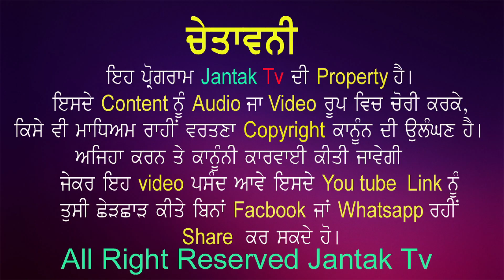ਇਹ ਤਾਂ ਟੁੱਟੀਆਂ ਰੂਹਾਂ ਨੂੰ ਜੋੜਦਾ....ਕਹਿੰਦੀ ਚਮਾਰ ਦੁਨੀਆਂ Sant Baba Manveer Singh Ji (Nanaksar)